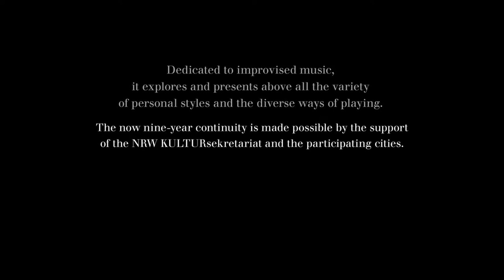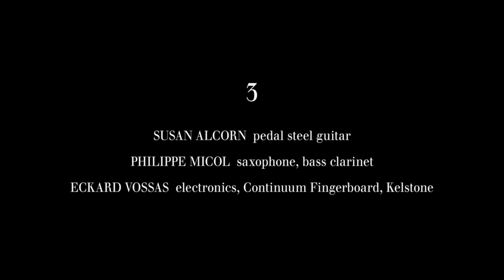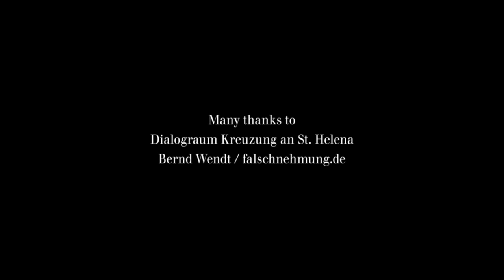Look inside! – Episode 3 (Alcorn / Micol / Vossas)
Founded in 2010, the concert series “Soundtrips NRW” presents exciting musical tours through the German federal state North Rhine-Westphalia. Dedicated to improvised music, it explores and presents above all the variety of personal styles and the diverse ways of playing. The now nine-year continuity is made possible by the support of the NRW KULTURsekretariat and the participating cities.

For those who cannot and could not be there live, we have prepared a fine selection of our activities. The film series “Look inside!” presents the diversity of our trips and shows, also through the participation of our NRW guests, how well positioned the landscape of improvised music in NRW is.

EPISODE 3
Susan Alcorn – pedal steel guitar
Philippe Micol – saxophone, bass clarinet
Eckard Vossas – electronics, Continuum Fingerboard, Kelstone

Filmed at the Dialograum Kreuzung an St. Helena, Bonn, August 29, 2019. This concert was organised by the In Situ Art Society, Bonn.

Directed, produced and edited by Pavel Borodin. Shot by Pavel Borodin and Victor Ferin.

Made with the kind support of the NRW KULTURsekretariat.